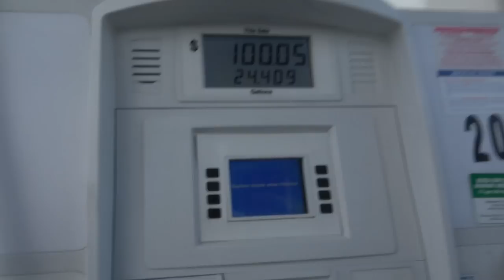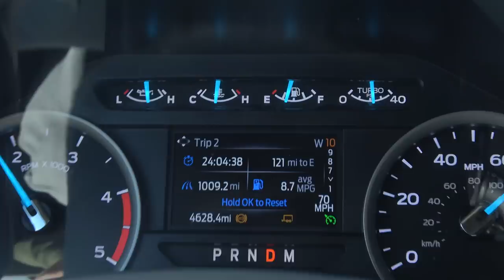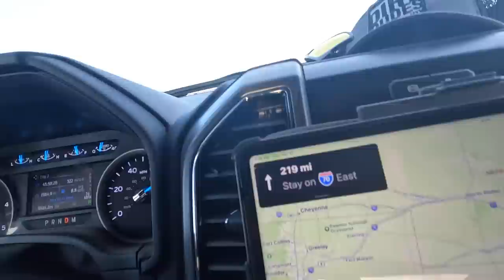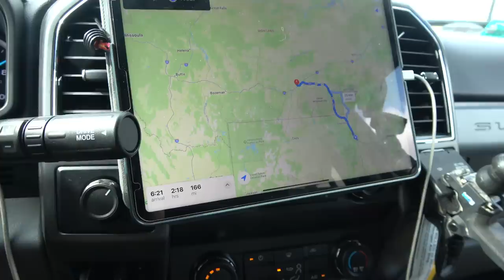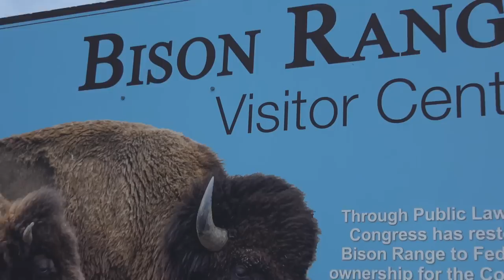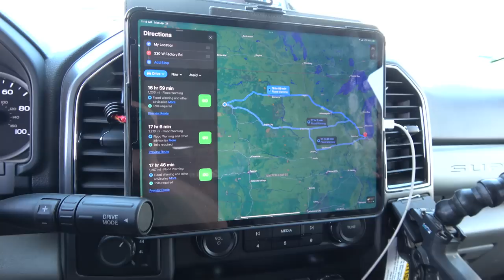Covering 11,000 Miles In 2 Weeks | Leaving Hot Shot Trucking For Youtube | Plus NEW Tow Rig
WIN $10,000 OR A BUILT RS1!!!
for all your Dirt Merch, Raffle Updates, & SxS Aftermarket Parts

HELP SUPPORT THE DIRT DUDES! Plus be entered to win a SSR 125 Pit Bike

Keep up with Dirt Dudes UTV on the following platforms with daily uploads:

SxS We Ride | We are the #1 website for SxS/UTV information!

Like Jakes Doors, Cage, & Grill? SF Raceworks

St. Helen Vacation Rentals

Need A Cabin To Stay In Michigan? Brunton's Last Resort

Forgot To Get A Picture Of You Rippin? JR Media - SXS Event Photos

Strongest/Most Affordable Radius Rods On The Market? ATLAS ORV

Tired Of Your Stock Cage? VooDoo Cages

Tired Of Blowing Belts? Razorback